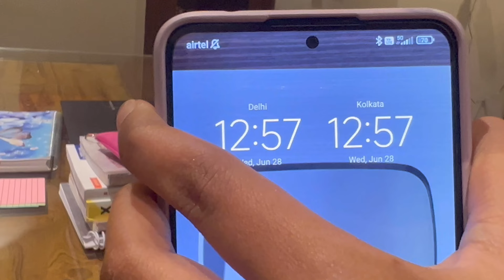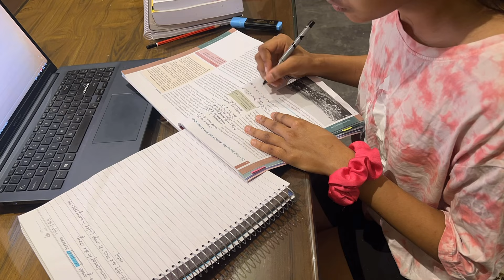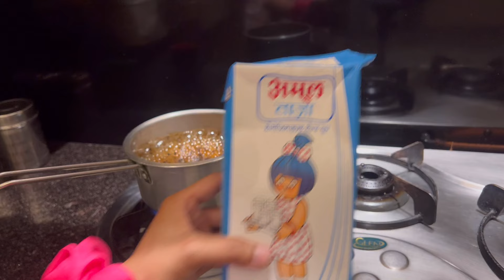Studying All Night as A *CBSE 10th Grader* | completing my syllabus 📚